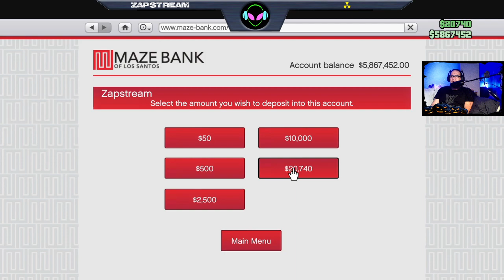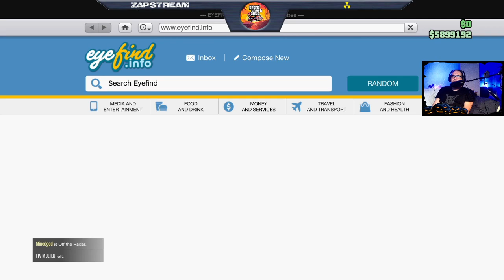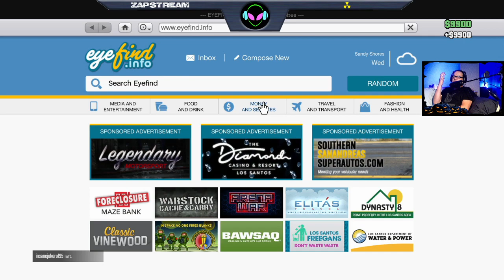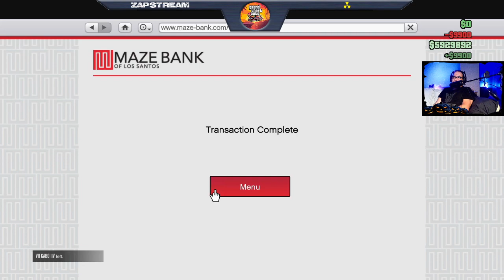Grand Theft Auto Online : Weekend Before Halloween